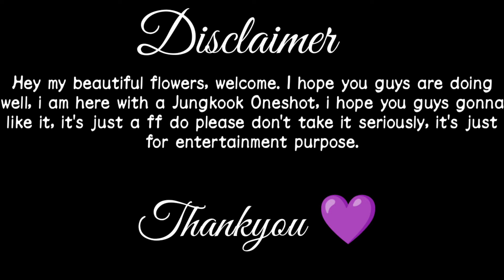When you get transferred to another university after your bully (crush) propose popular girl [Jk ff]